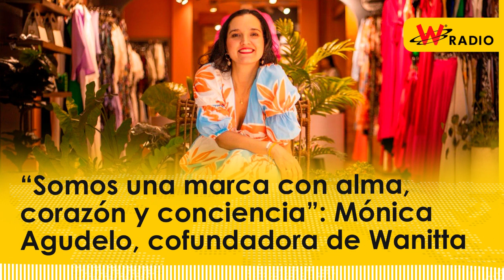“Somos una marca con alma, corazón y conciencia”: Mónica Agudelo, cofundadora de Wanitta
Wanitta es una empresa familiar de ropa, fundada en Medellín, que ya ha llegado a la exclusiva zona de Wynwood en Miami, con su primera tienda en los Estados Unidos.

Entrevista emitida el 22 de febrero de 2024